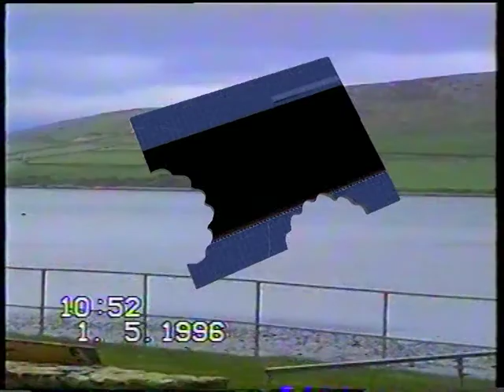ИРЛАНДИЯ 1996 - Дингл - Верхом/IRELAND 1996 - Dingle - Ahorse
Прогулка верхом по живописным окрестностям городка Дингл. Никогда до этого на лошадь не садился и больше не сяду! У меня так заболело тело во время прогулки и болело после, что когда мы прибыли назад, меня несколько человек снимали с лошади - сам не мог, от боли в спине, пояснице и ногах. По этой же причине, не смог снять много, руки не работали правильно, хотелось скорее вернуться и слезть с крупа.
1 мая 1996 г.,
съёмка моя